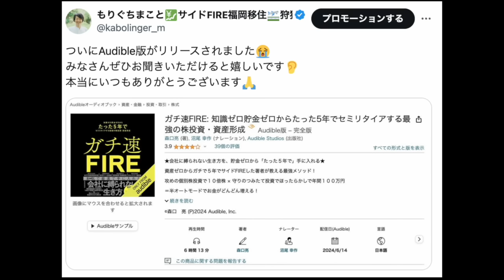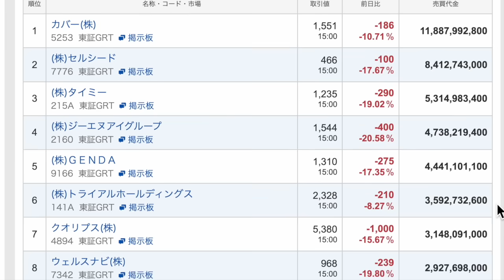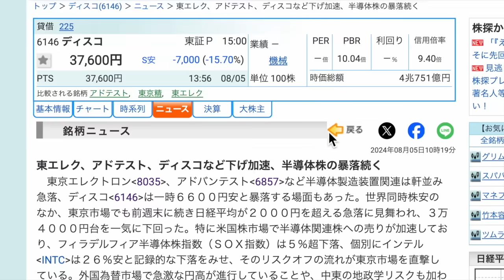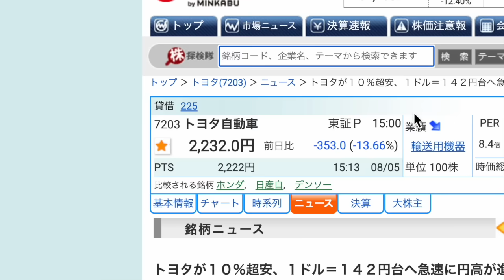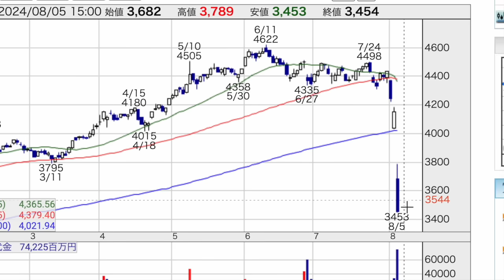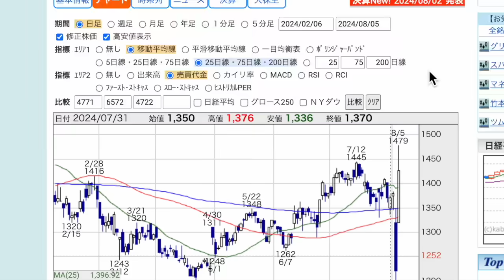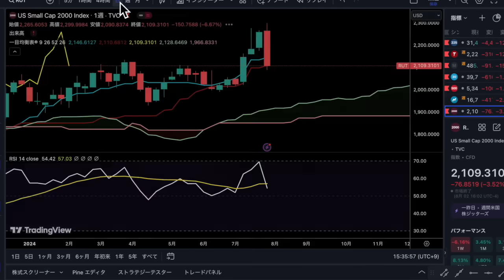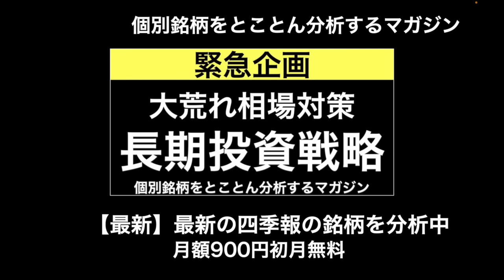【日本株速報】24/8/5 過去最大の暴落！日経平均4,451円安！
00:56　今日の振り返り
02:53　個別銘柄①三井住友FG
04:20　個別銘柄②ディスコ
05:33　個別銘柄③トヨタ
06:52　個別銘柄④JT
08:16　個別銘柄⑤アバントグループ
09:42　指数の売買戦略

【新刊！たった5年でセミリタイアするガチ速FIRE】

【ガチ速FIREがAmazon Audible版リリースされました！】

【6刷累計3万部】
1日5分の分析から月13万円を稼ぐExcel株投資